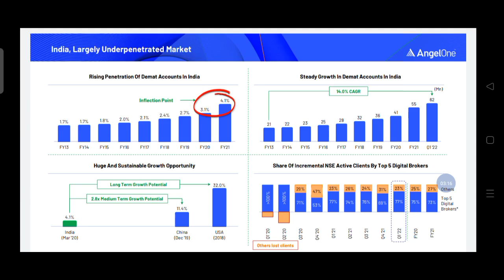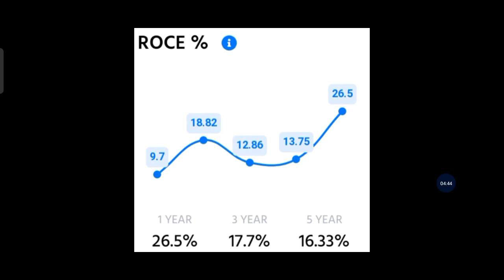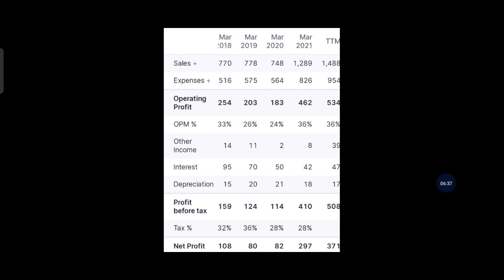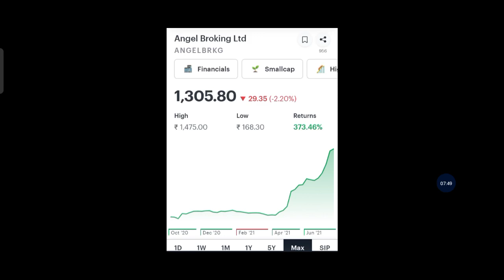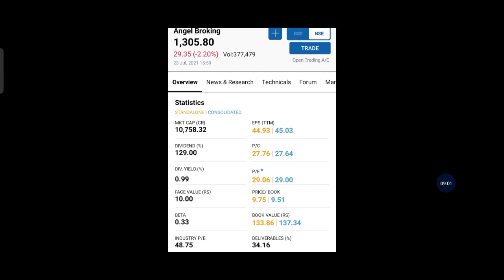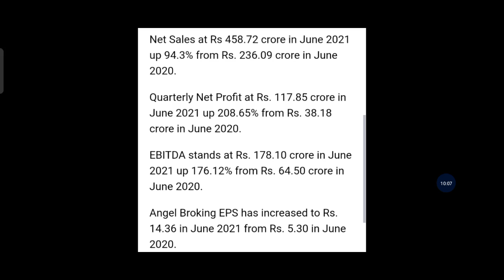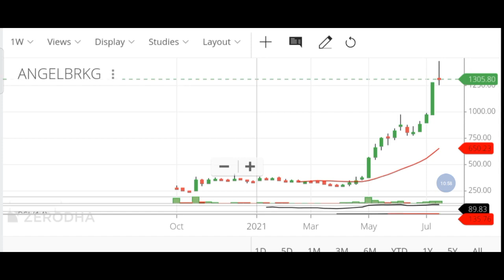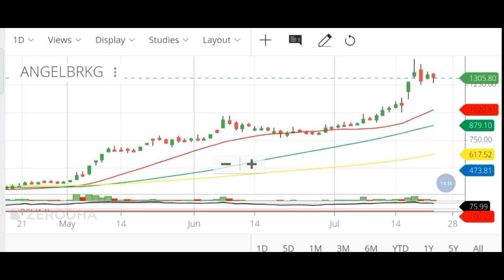Angel Broking Share Analysis | Angel Broking Share News | Angel Broking Target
1. Investor name that opens the account
2. phone no
4. Used Broker
5. Customer ID

trade target
Trade Target
1. nifty view
2. nifty option chain analysis
3. nifty view tomorrow
4. long term investment in stock market
5. trade target
6. Finnifty
7. corona vaccine
8. covid vaccine
9. share market crash
10. Swing trading
14. stocks to buy for short term
15. swing trading strategies
16. option trading strategies
17. intraday trading strategies
18. best stocks to buy tomorrow
20. where to open dmat account
21. free intraday trading training
22. free option trading training
23. stock market classes
24. free stock market classes
26. stock market news
27. business news today
28. stock market news today
29. stock market learning videos
30. why market crashed today
31. penny stocks
32. multibagger stocks
33. multibagger penny stocks
34. penny stocks list
36. debt free penny stocks
37. penny stocks with strong fundamentals
38. how to invest in penny stocks for beginners
39. top stocks 2021
40. latest share market news
41. latest share market tips
42. latest share market tips in hindi
44. latest stock market news
45. stock market in hindi
47. swing trading strategies
48. intraday trading tips
49. share market portfolio
50. stock market classes
51.Business news
52. latest share recommendations
53. nifty weekly view
54. latest stock picks
55. moneycontrol news
56. stock market today
57. stock market india
58. stock market basics
59. stock trading
60. share tips
62. share market basics for beginners
63. share trading for beginners
64. share market me paise kaise lagaye
65. how to make money in stock market
66. how to invest in stock market
67. how to earn money
68. ipo kya hai
69. ipo kaise kharide
70. ipo news
71. latest ipo news
72. upcoming ipo
73. sebi guidelines
74. sebi notice
75. sebi circular
76. fomo
77.  ema strategy
78. best stock market youtube channel for beginners
79. best intraday trading youtube channel
80.  best share market youtube channel for beginners
81. best mutual funds investing youtube channel for beginners
82. best youtube channel for wealth management for beginners
83. best youtube channel on long term investment
84. India's no one youtube channel on personal finance
85. top youtube channel on stock market
96. dmat account kaise khole
97. dmat account in hindi
98.Equity share market
99. Impact on equity share market
100. Equity share falling
101. Returns in equity share
102. Equity share of the day | stock of the day
103. Equity share market rally
104. Share market
105. FII Buying in equity share market
106. Equity share in india
107. equity share market outlook
108. fii buying in equity share market
109. nifty tomorrow prediction
110. market tomorrow analysis
111. market tomorrow
112. equity share market
113. share market tomorrow
114. equity
115. share
116. share market rise
117. Equity share market resistance and support level
118. nifty prediction of tomorrow
119. Best share of the day
120. Equity share market in range
121. equity share market tomorrow
122. market rise after expiry
123. share market rise
124. best share today
125. nifty rising
126. equity market rising
127. equity market rise
128. share market increase
129. reliance latest news
130. share market rise
131. share market trend